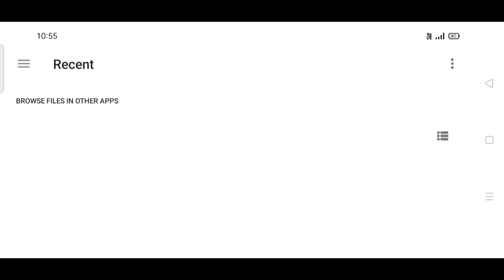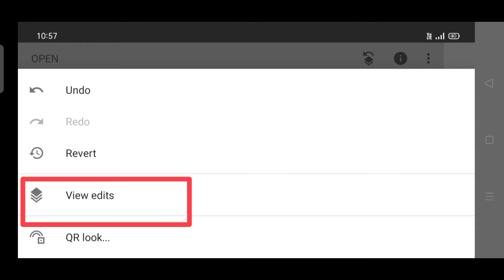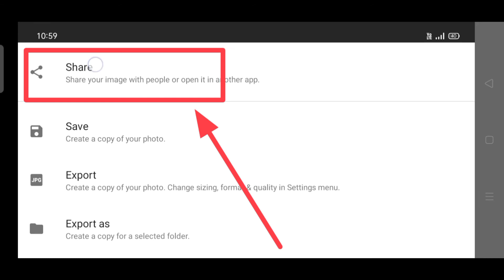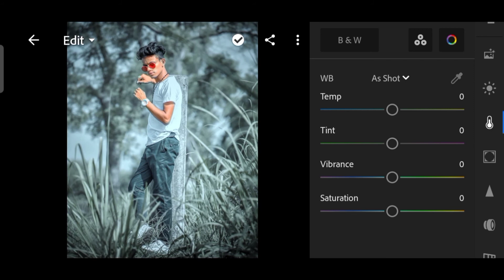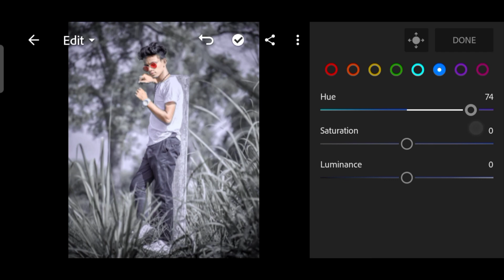Snapseed Black And White Photo Editing | Snapseed Se Photo Editing Kese kare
Your Queries 💕

Snapseed
Snapseed White Face Editing
Snapseed Background Change Phot Editing
Snapseed Background Color Change
Snapseed Background
Snapseed Shorts video
Snapseed 30 Seconds Photo Editing
Snapseed Shorts Photo Editing

snapseep photo Shorts editing
snapseep fhite face editing